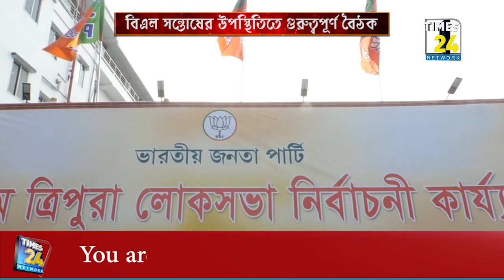রাজ্যে এলেন বিজেপি'র সর্বভারতীয় সাধারণ সম্পাদক বি এল সন্তোষ।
রাজ্যে এলেন বিজেপি'র সর্বভারতীয় সাধারণ সম্পাদক বি এল সন্তোষ। রাজ্যে এসেই গুরুত্বপূর্ণ নির্বাচনী বৈঠকে বসে পড়েন বিজেপি সর্বভারতীয় সাধারণ সম্পাদক।